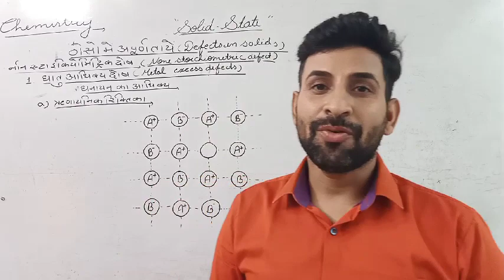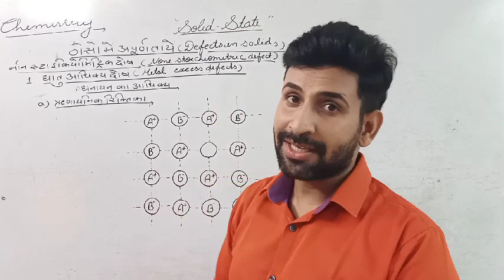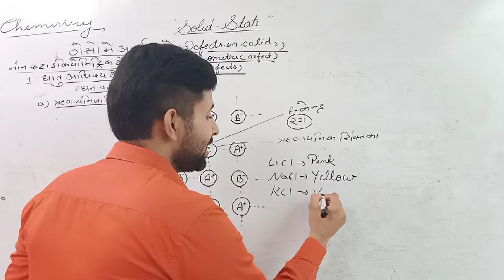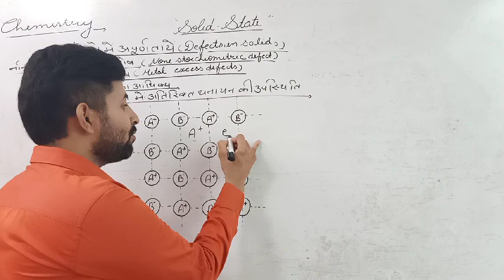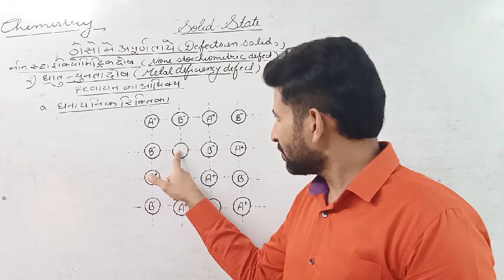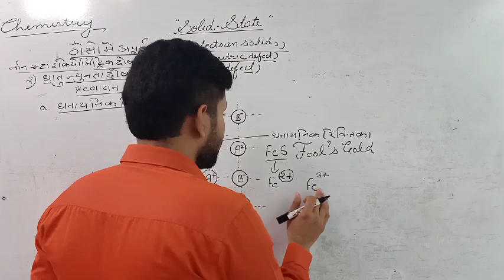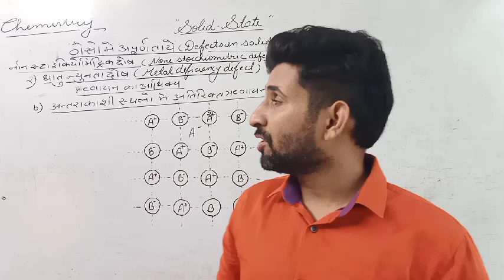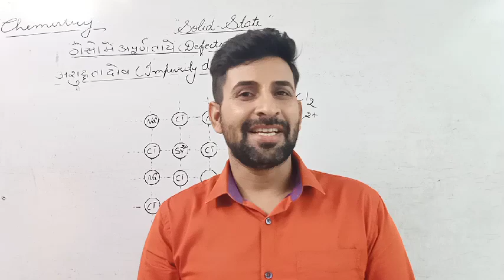(L-08)METAL EXCESS DEFECT,METAL DEFICIENCY DEFECT AND IMPURITY DEFECT SOLID STATE CHEMISTRY